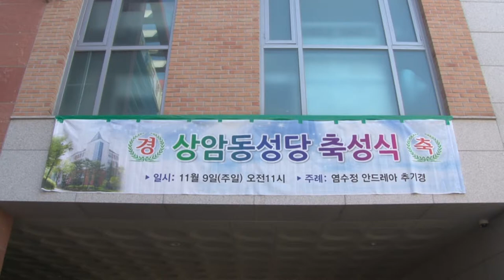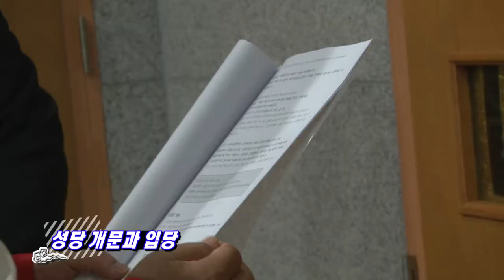The Consecration of the Church (HD, 상암동성당 축성식, 2014.11.09.)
상암동성당 다음 카페
The Consecration of the Sangamdong Catholic Church
36, World Cup-ro 42-gil, Mapo-gu, Seoul, Korea
서울대교구 상암동성당, 121-904  서울특별시 마포구 월드컵로42길 36,
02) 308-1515,  토요특전 오후 7시 / 주일미사 오전 9시, 11시